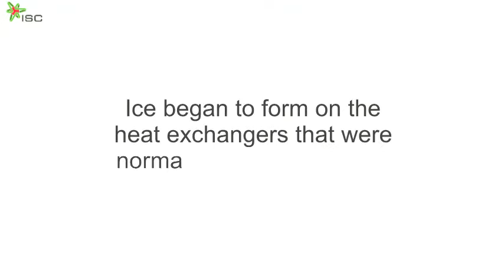Longford 1998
On 25 September 1998 a heat exchanged ruptured, resulting in an explosion and fire that killed 2 people.